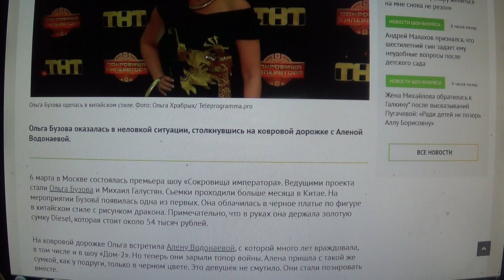Бузова и Водонаева пришли с одинаковыми сумами Diesel на премьеру шоу «Сокровища императора»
Мой телеграмм.